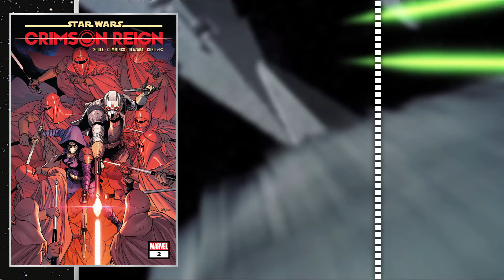Star Wars: Crimson Reign (2021) Issue 2 "The Assassins" Review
Welcome to my review of the second issue of Star Wars: Crimson Reign, written by Charles Soule.